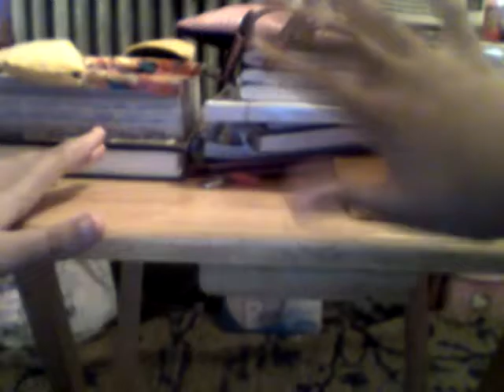Back To School Haul Part 2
Super short video I just forgot my backpack...